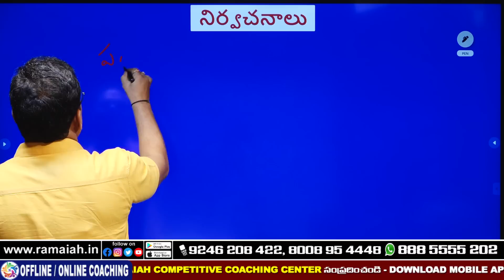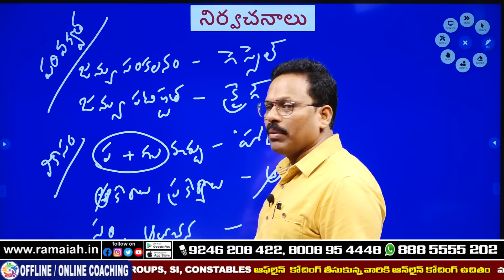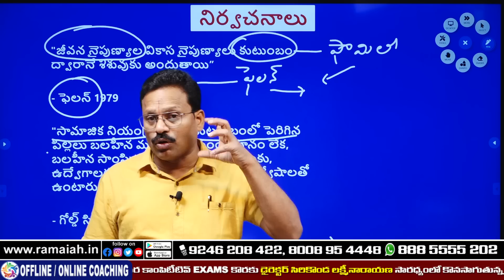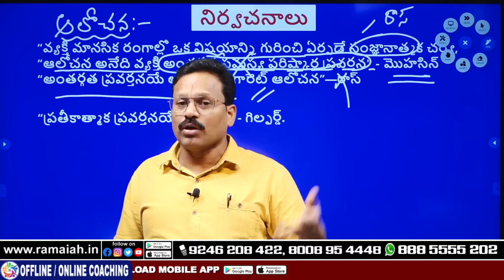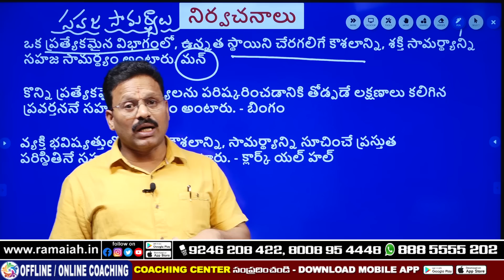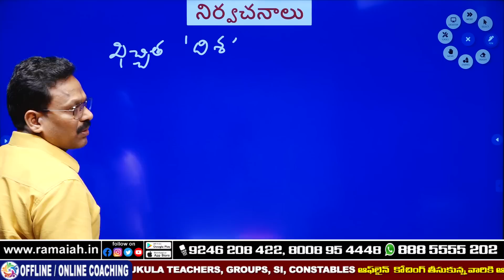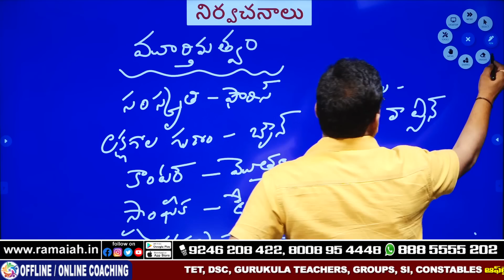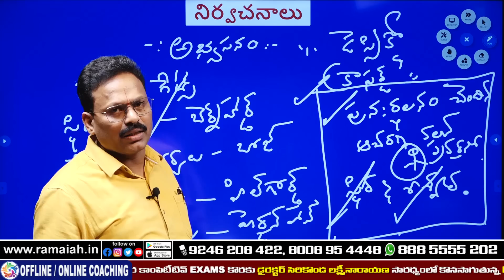TS & AP TET - DSC నిర్వచనాలు BY MADHU BABU SIR | PSYCHOLOGY EXPERT | RCCC